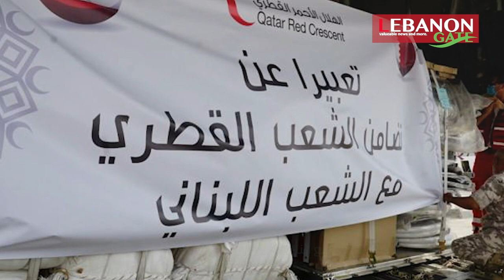لقاء خاص مع النائب والوزير السابق ايلي ماروني ٬ Lebanon gate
وصلنا الى انهيار لا مثيل له..

انهيار مالي واقتصادي وصحي وبيئي..
الحكومة المرتقبة في الايام القادمة المعدودة حكما لن تقوم بمعجزات ولكن على الاقل لديها مهمة فرملة الانهيار وتشرف على إنتخابات نيابية
ونتمنى ونراهن على وعي الشعب لتغير الطبقة والمنظومة الحاكمة وينتج من حلال الانتخابات طبقة سياسية جديدة تكون قادرة على اعادة بناء الدولة..
Elie Marouny
Lebanon Gate
Mireille Eid